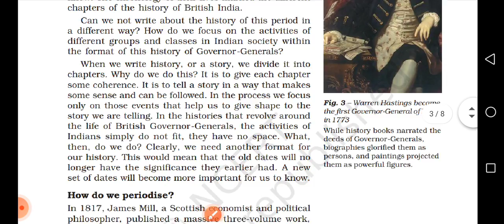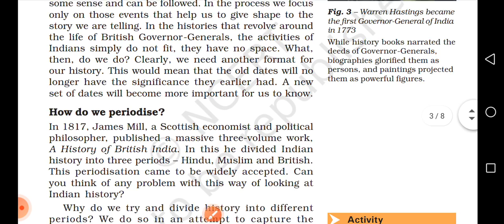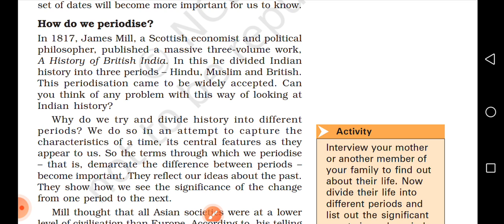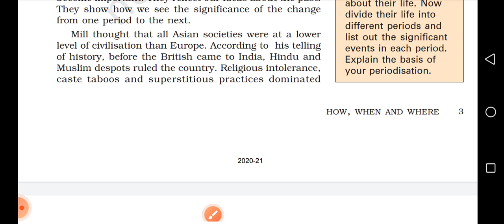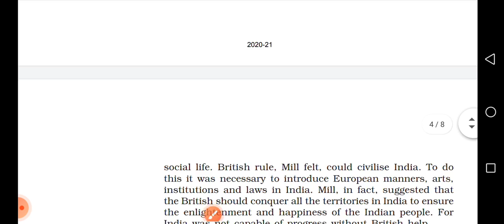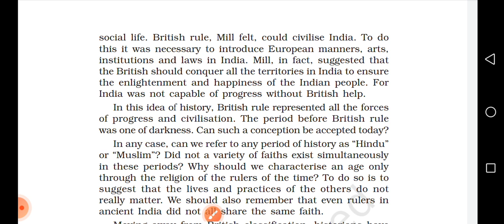class 8 history ch 1part 2